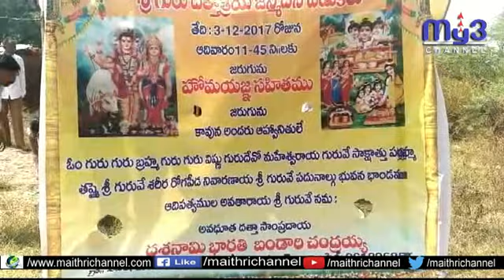ఘనంగా దత్తాత్రేయ స్వామి దేవాలయంలో జయంతి ఉత్సవాలు